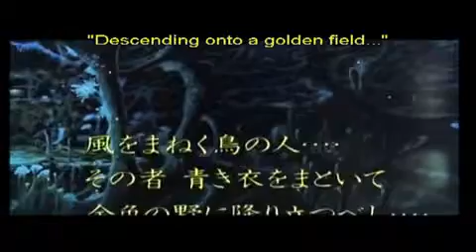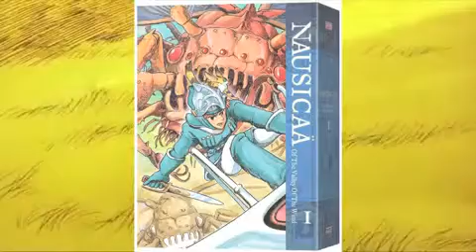Miyazaki March; Nausicaa of the valley of the win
Youtube has kind of been removing a good number of these videos so to watch all of them, just go to that link.

Miyazakis first movie based on a original story